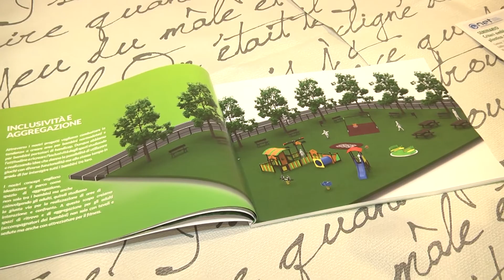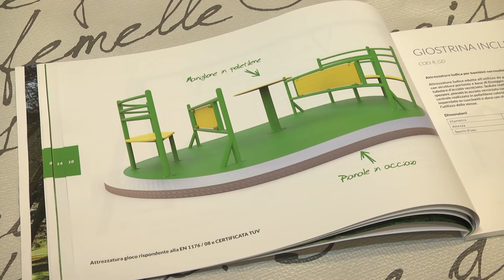CROTONE: CONVEGNO NET SULLA PLASTICA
CONVEGNO NET SULLA PLASTICA